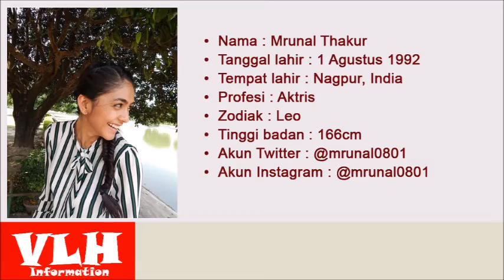Biodata Mrunal Thakur Pemeran Bulbul Arora di Film Lonceng Cinta di ANTV